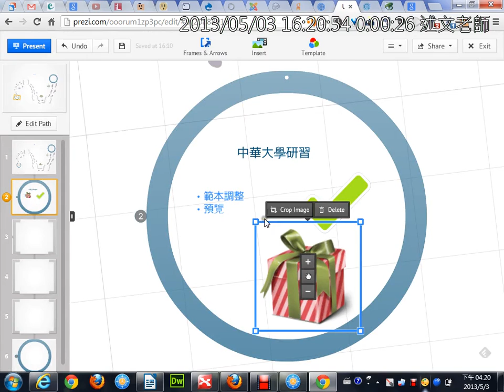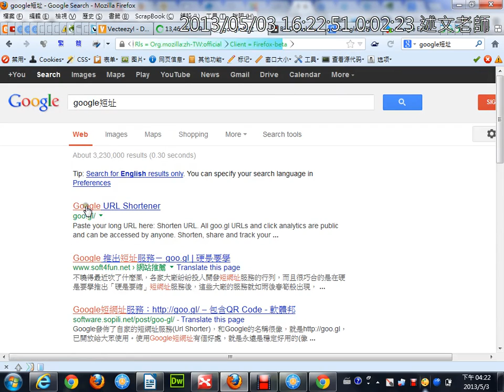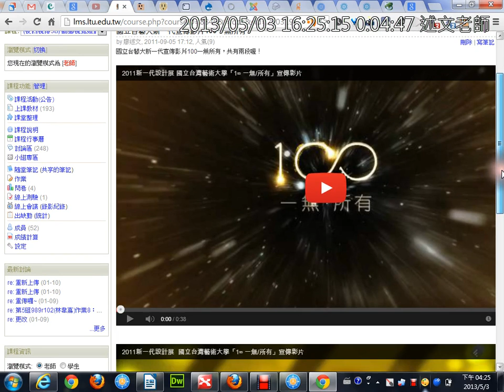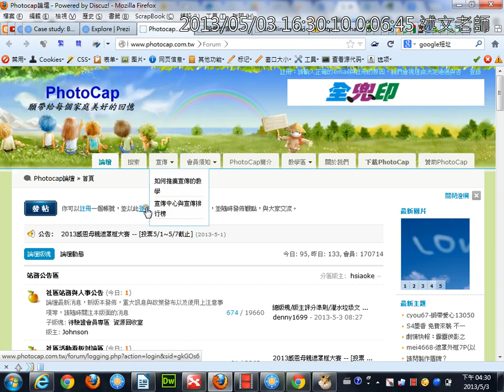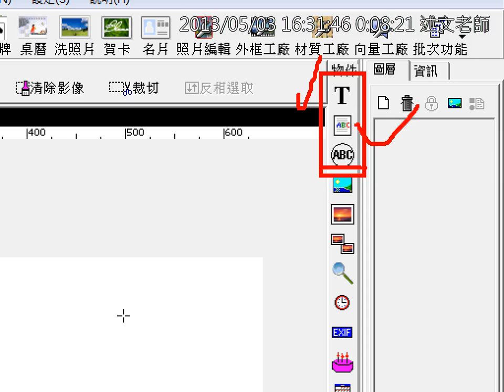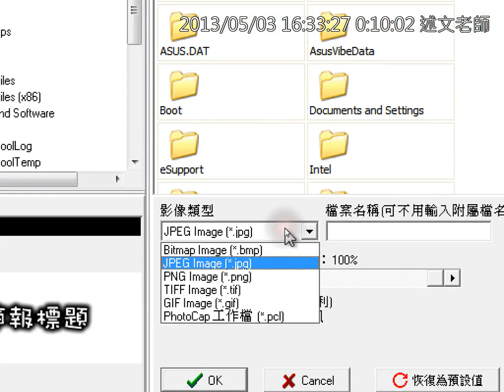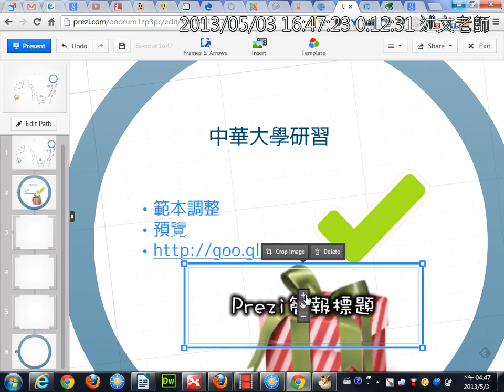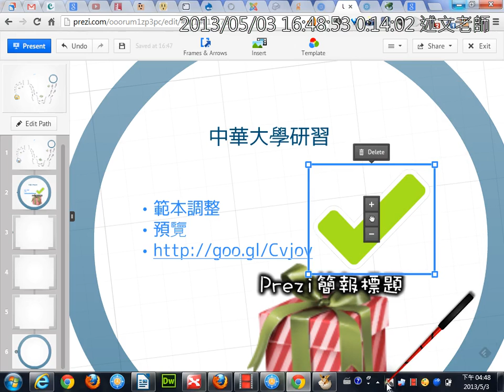07Prezi的基本使用2：加入超連結、影片、PhotoCap製作中文標題圖檔、圖層順序調整